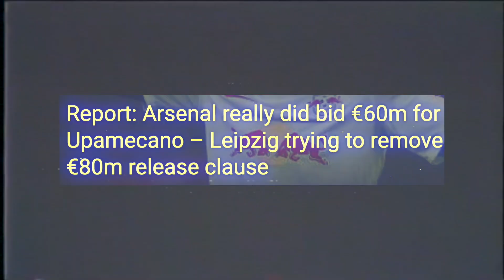Dayot Upamecano TRANSFER To Arsenal | Arsenal Transfer News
In today's video I look Dayot Upamecano Transfer To Arsenal and why Upamecano To Arsenal could potentially happen! We also look at Dayot Upamecano RB Leipzig & Upamecano defensive skills! Would you Welcome to Arsenal Dayot Upamecano? Other Arsenal transfer news you would like to see?

COYG :)